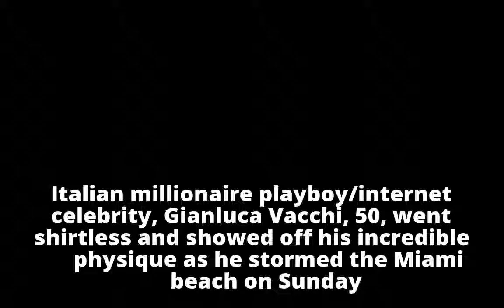Shirtless Italian playboy Gianluca Vacchi and his eggplant pictured at the beach (Photos)